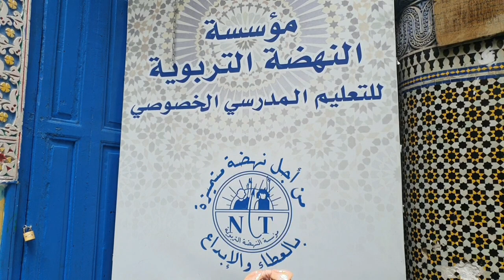مشروع المزرعة النموذجية من إنجاز التلميذة ريحانة عليلوش